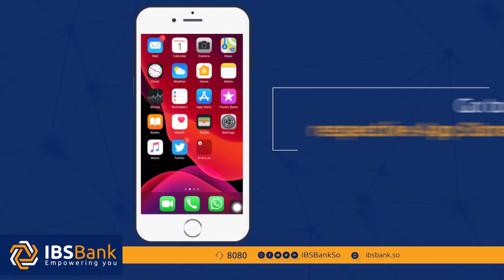maxkamada sare ee kenya oo ku gacan sertay gudniinka fircooniga.